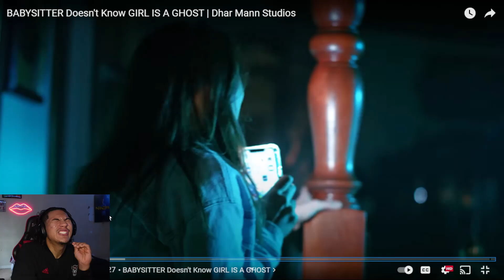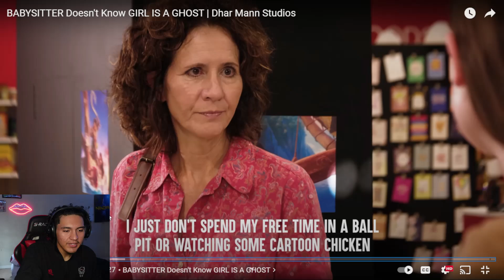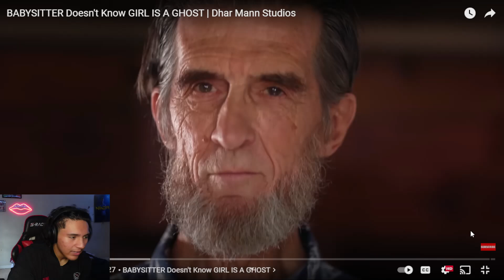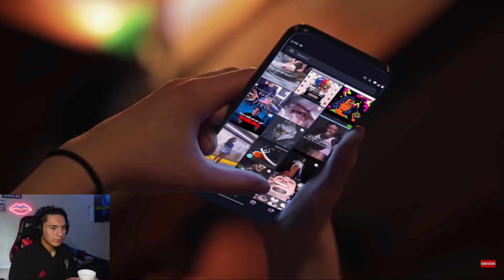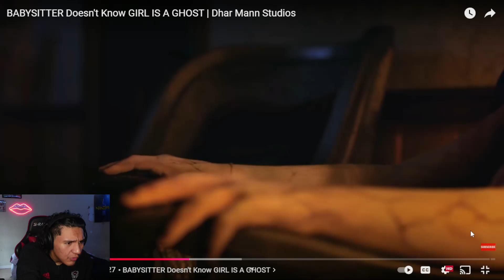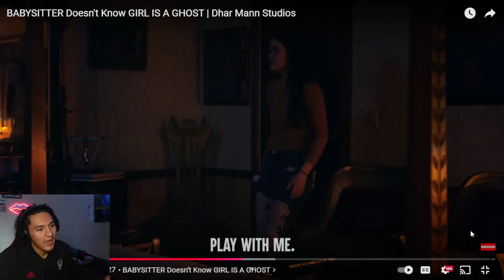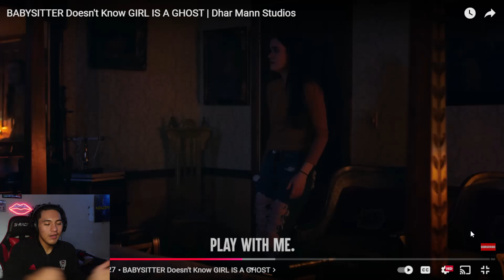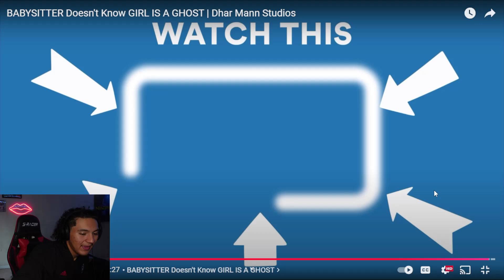THE SCARIEST DHAR MANN VIDEO I'VE SEEN!